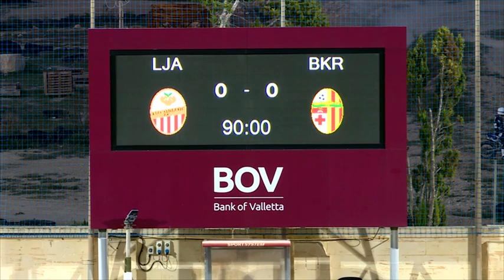30.09.2020 - LIJA ATHLETIC (0-0) BIRKIRKARA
Birkirkara has clearly been the biggest failure so far this season in these early stages.
Still looking for first league win, they are only a shadow of last season's team just before the abrupt end due to COVID.
A point against Lija is not good enough for the Stripes, however a deserved result for the newly promoted in a spirited performance for side led by coach Joseph Galea, bearing fruit with an important point to add to their already encouraging tally after their convincing opening match 4-0 win over Senglea Athletic.